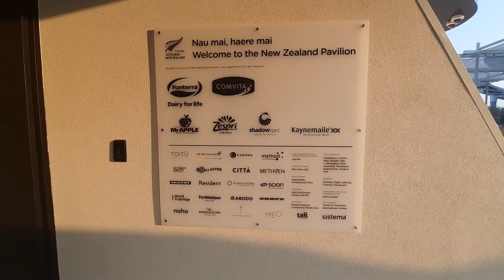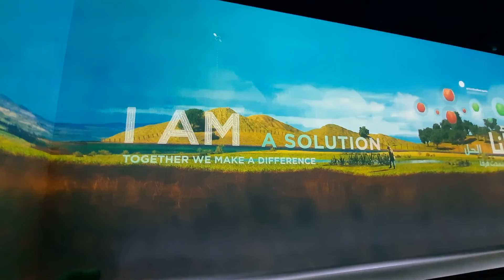New Zealand Pavilion | Dubai Expo 2020